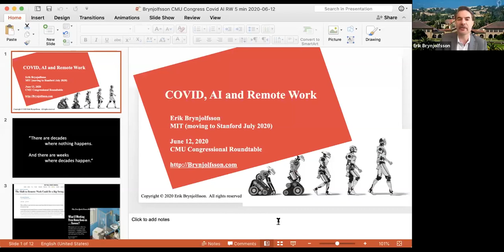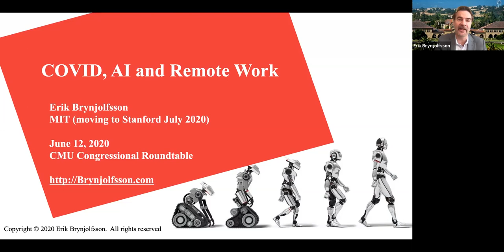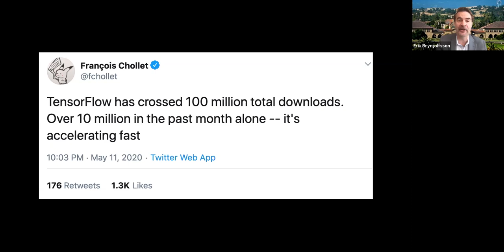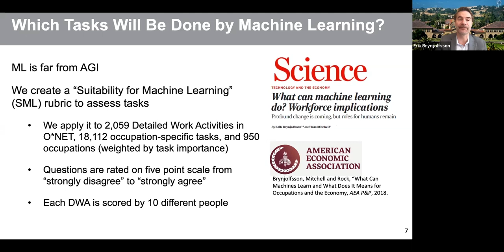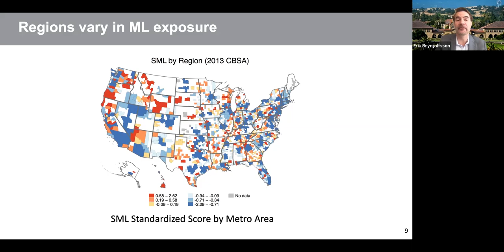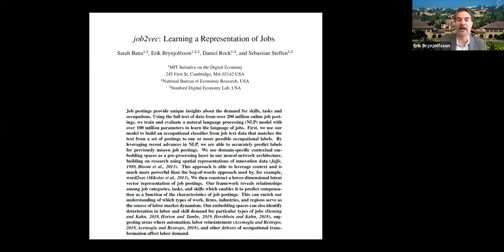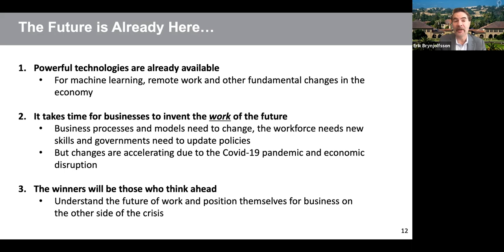Critical Considerations for Restarting a More Resilient and Robust US Economy Post COVID-19.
A roundtable of experts from CMU, other universities and the U.S. Government discuss the economic and societal impact of returning to work during and after the COVID-19 pandemic.